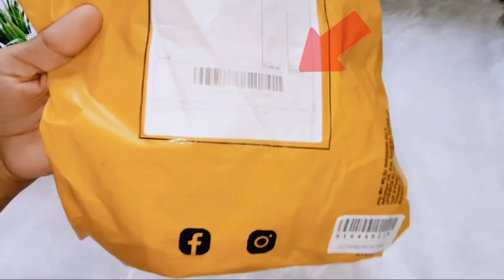Savana by Urbanic 1rs Sale 💥 ✨UNBOXING✨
Bra Link 🔗

💚 colour also available

Urbanic Haul video
Savana 1 rupees Sale
Savana Biggest 1 rupees Sale
Savana Bra unboxing
Urbanic Lingerie Haul
Savana by Urbanic Lingerie
Savana Freedom Gathered Bra
Padded Bra
Non Wired Padded bra
Urbanic Shopping